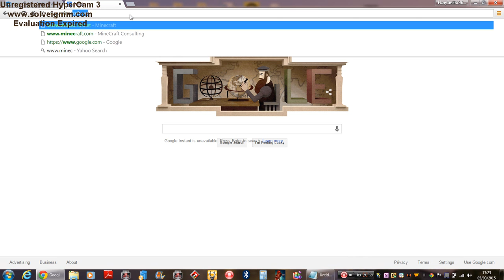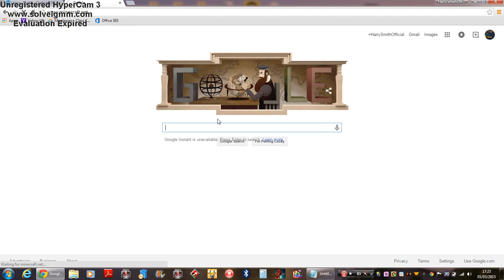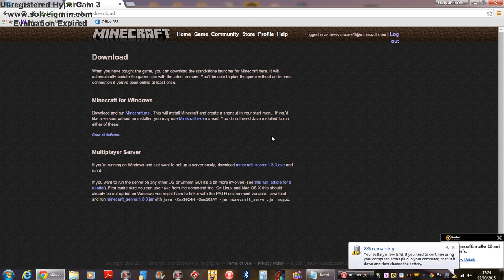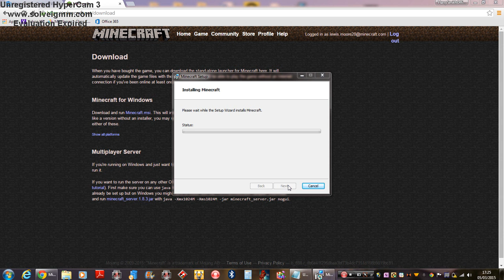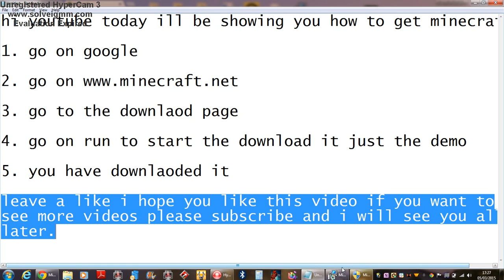Lewis Shows us How to Download Minecraft the Demo